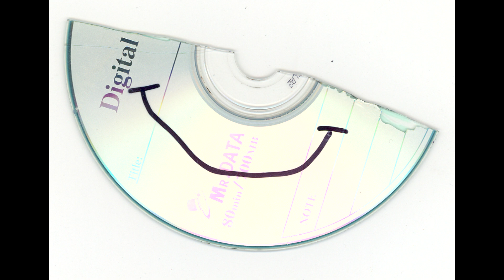SounDin - Broken Compact Disc (2003)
I am not creator of this album. Support the artist if you can.

00:00 - 1 HUGH
7:27 - 2 KARL
12:56 - 3 DIARMUID
15:40 - 4 PAUL
20:15 - 5 MEKANIK MANIPULATION BY KWI

Original Description:

"CD-object created by Seoidin O Sullivan
as initiation for an abstract conversation with SounDin, Sept 2003.

SounDin responds:

1) Hugh O Neill: CD/2 7:26 (Mar 2004)
2) Karl Burke: Broken CD 5:28 (Feb 2004)
3) Diarmuid MacDiarmada: CD Manipulations 3:07 (Nov 2003)
4) Paul Murnaghan: Resurrection 4:15 (Nov 2003)
5) Slavek Kwi: Mechanical Manipulations 8:01 (rec. direct-to-dat-as it was played, Oct 2003. This sequence is used as basic sound-source for previous tracks; conversation further explored and processed)"